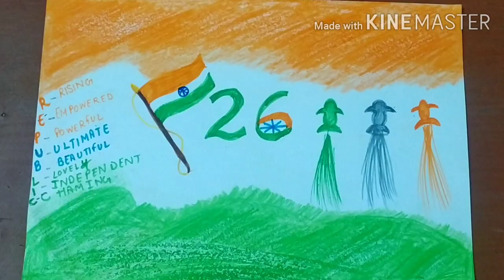How to Republic Day 2021 /Rebpublic Day easy drawing / 26 January /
Happy Republic to all .

How to Republic day 2021 .How to draw republic day drawing .easy and simple drawing.

26 January .

Mein ek video upload kro gi for ideas ...voein draw kr chuki ho .

Diy video kl aa jaae gi.

Thanku ..